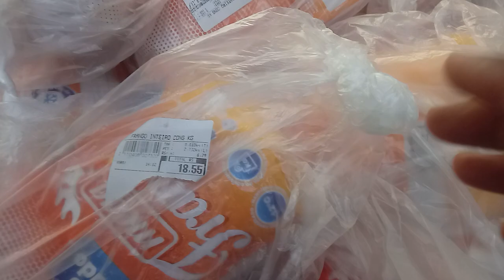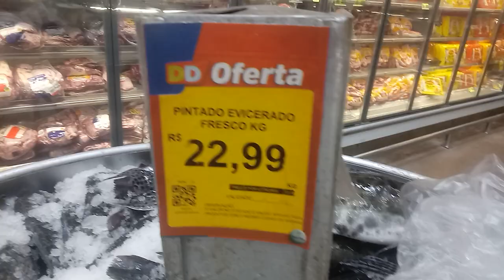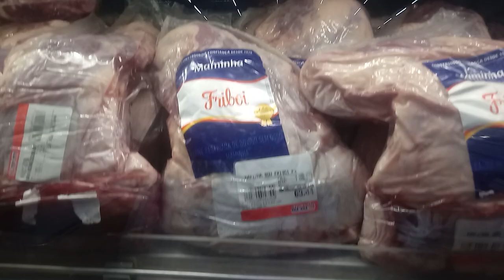lindas tilápias para o frito